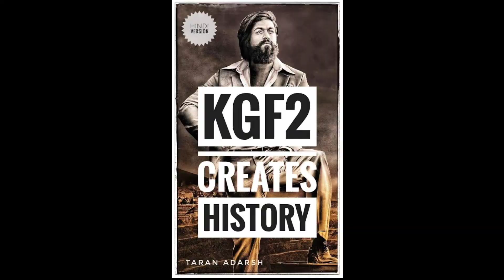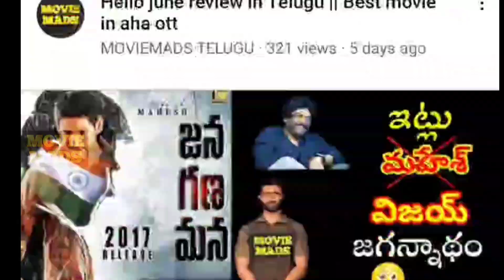KGF2 success || salaar || KGF2 boxoffice collections || Kgf2 review telugu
KGF2 success || salaar || Kgf 2 box office collection || KGF CHAPTER 2 REVIEW

I will give my 100% efforts to bring you good movie suggestions & reviews & ott updates. etc etc.

thanks friends
moviemads telugu

Etc Used in the video.it is the individual Property of its

owner. if any copyrighted Content or material is used,

its just promotional purpose. we do not use such

materials to harm or violate other protected contents.

if any use of content is in appropriate please let me